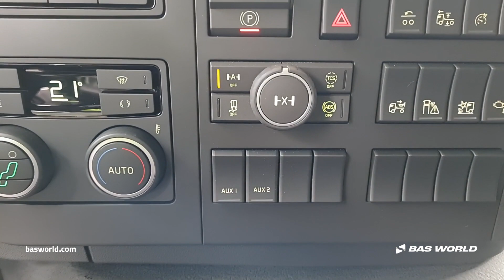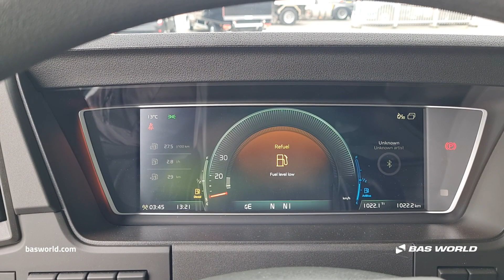70226270 Volvo FMX